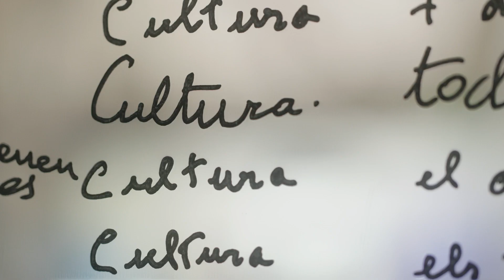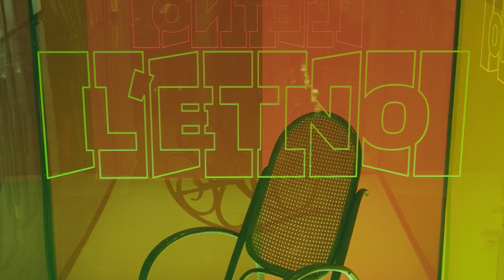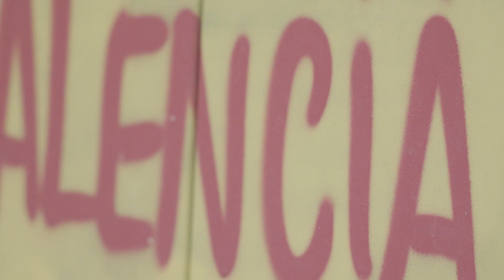L'Etno, Valencian Museum of Ethnology, the 2023 Winner of EMYA - European Museum of the Year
© L'Etno, Valencian Museum of Ethnology, Valencia, Spain
Still image: © L’ETNO, Valencian Museum of Ethnology. DIPUTACIÓ DE VALÈNCIA.